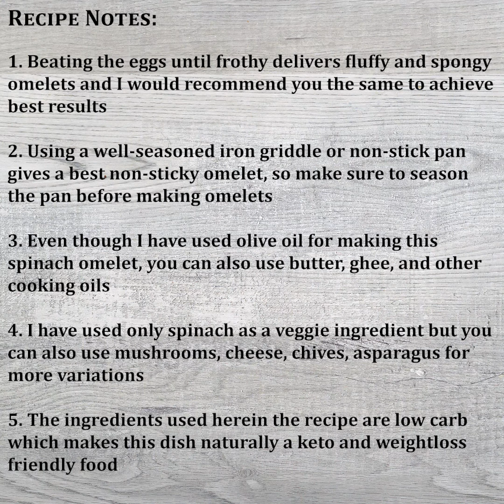Spinach Omelette Recipe | Easy Healthy Egg Omelet for Weight Loss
Spinach omelette/omelet recipe is a easy, healthy, nutritious and wholesome breakfast or brunch dish and for weight loss. This egg spinach omelette is prepared with minimal ingredients that helps to make this under 15 minutes. This spinach omelet recipe also can be made with cheese, mushroom, or leftover meat to make it extra special. The recipe that I have shared here is a basic omelet with spinach that is perfect for breakfast, lunch, or any time of the day. And it is a low-carb egg dish that is also keto-friendly. Let's see how to make this spinach omelette in this video.

What is omelette?
Omelette/Omelet is a fluffy, delicious, and protein-rich dish that is typically made with beaten eggs. It is usually fried in oil, butter, or ghee in a cast iron griddle or frying pan. Omelet is one of the popular dishes consumed across the world and most omelet recipes are common to have a filling like cheese, mushrooms, chives, onions, and other vegetables as per individuals' preferences.

0:00 Introduction
0:16 Making of Spinach Omelette
2:18 Final output
2:30 Recipe notes